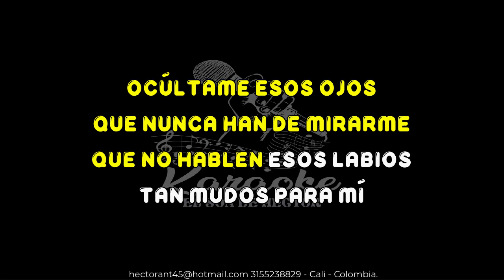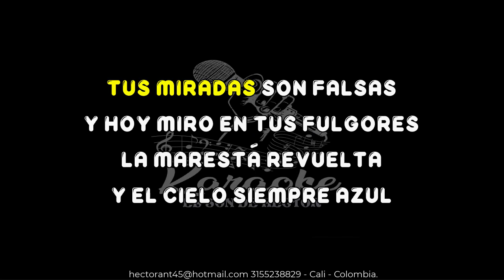OCULTAME ESOS OJOS ANTONIO TORMO KARAOKE DEMO 2023 198 EXCLUSIVO DEL SON